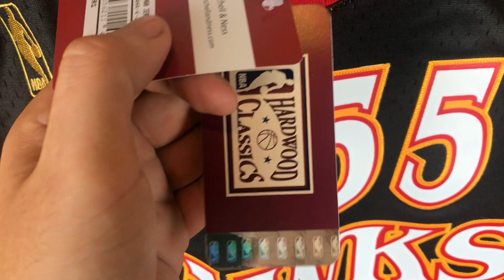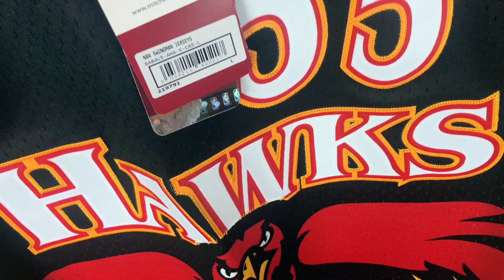Miért vegyél Mitchell & Ness Swingman mezt ? - Throw Us Back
🏀 NBA Mezekről vagy NBA Mezekkel.  ⛹🏻‍♂️ Kátai Tamás aka @throwusback magyar hangjával.